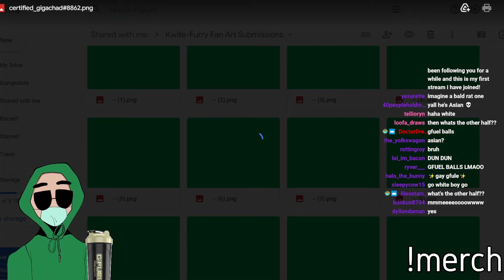Kwite Reacts to my Furry Art